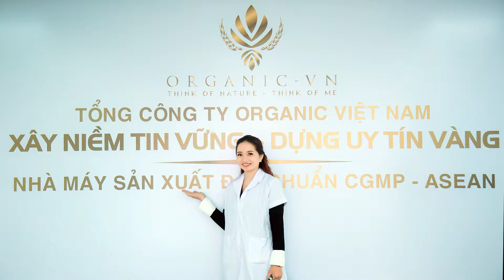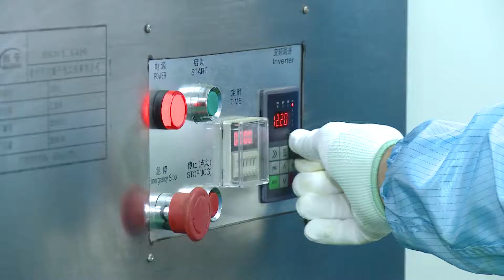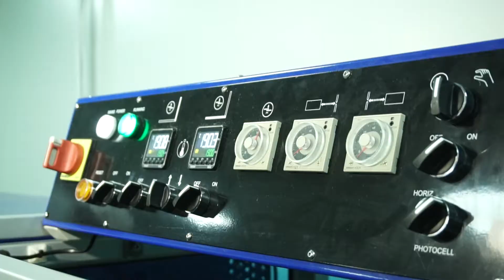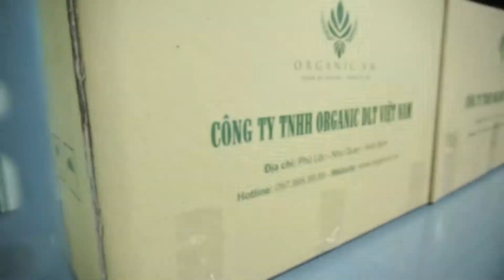MỸ PHẨM ORGANICVIETNAM